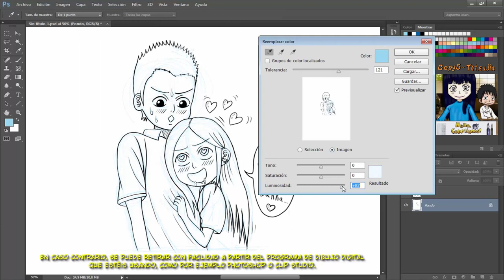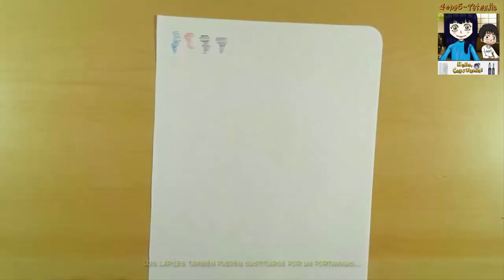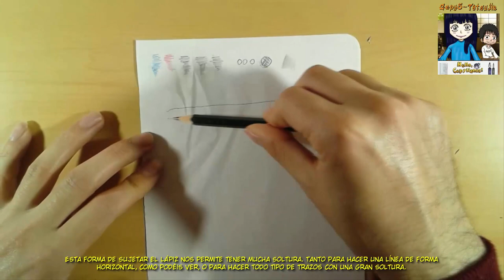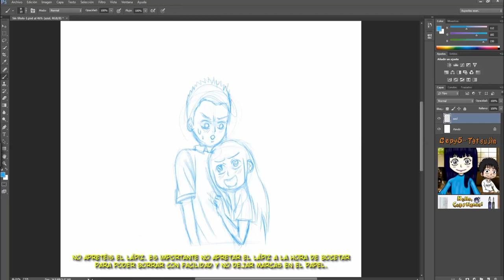Curso de Dibujo Manga y Anime, Nº 00: Materiales y recomendaciones antes de comenzar a dibujar.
Buenas a todos, mis queridisimos amigos, aquí estamos un día más en esta sección con nuestro video de hoy.

Este es el primer video que nos introduce de lleno al curso de dibujo manga y anime en el cual os muestro que materiales iniciales utilizaremos y otras recomendaciones antes de ponernos a dibujar, espero que les guste.

Recuerden que pueden pedir recomendaciones, solo enviadme fotos o descripciones de lo que quieren, ya sea por Correo, por Twitter o Instagram en el caso que me tengáis agregado.

(REQUISITO OBLIGATORIO PARA PARTICIPAR; ESTAR SUSCRITO AL CANAL, DAR LIKE AL VIDEO Y COMPARTIR EN REDES).